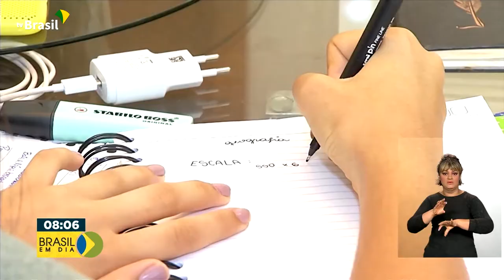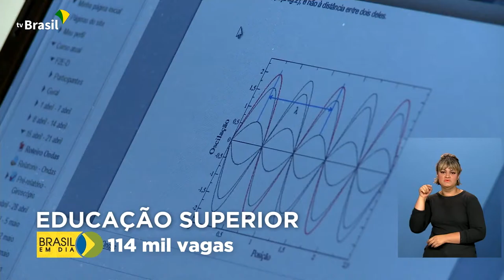Educação | Censo Educação Superior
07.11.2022 - Números do Censo da Educação Superior de 2021 indicam crescimento de 23,8% nos cursos a distância.